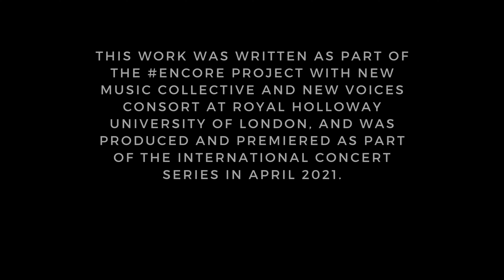Alright - Original by Jennifer Morafka & Kate Chan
'Alright' is a song all about losing hope and remembering that there is a light at the end of the tunnel. I wrote this song when my grandmother was in the hospital and I could not imagine losing her yet my mind went straight to having thoughts of loss and regret.

This work was written as part of the ENCORE Project with New Music Collective and New Voices Consort at Royal Holloway University of London, and was produced and premiered as part of the International Concert Series in April 2021.

Written and performed by Jennifer Morafka
Arrangement and Piano performance by Kate Chan

CHECK OUT MY DEBUT SINGLE 'CLOSE MY EYES' - OUT NOW EVERYWHERE

'Close My Eyes' on Amazon HD Music

-Jen